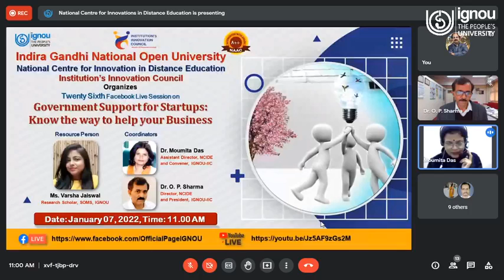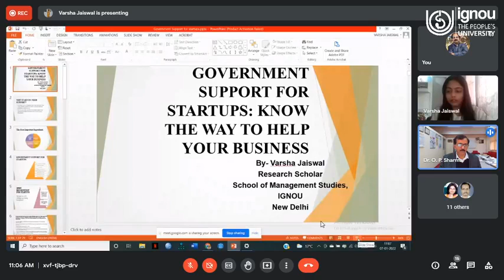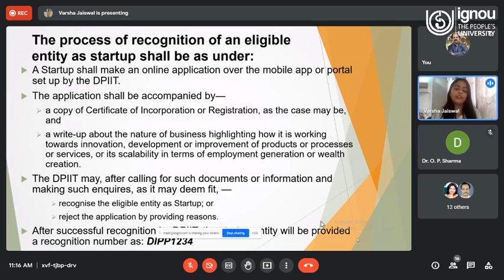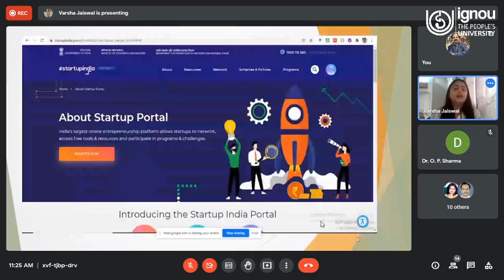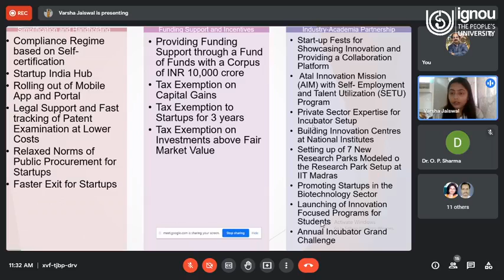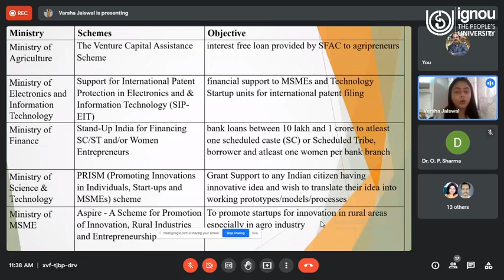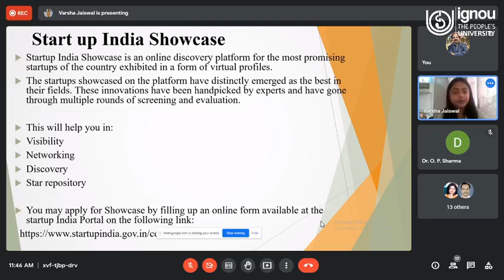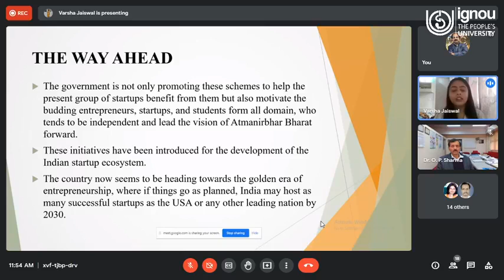Entrepreneurship and Startup | Government Support for Startups: Know the way to help your Business